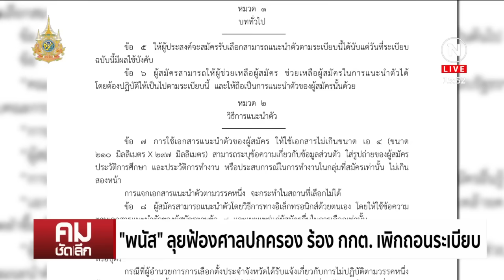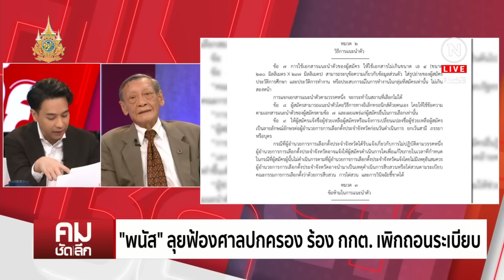ฟ้องศาลปกครอง ถอนระเบียบ กกต.แนะนำตัวสมัคร สว. | คมชัดลึก | 2 พ.ค. 67 | FULL | NationTV22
เลือกตั้งสว. ส่อวุ่น ว่าที่ผู้สมัครฟ้องศาลปกครองกลาง ชี้ กกต.ออกระเบียบแนะนำตัว สว. ผิดหลักการห้าม สว.ออกสื่อ เท่ากับ ปิดปาก มัดมือมัดเท้า พูดคุยกับ พนัส ทัศนียานนท์

คมทุกคำถาม ชัดทุกคำตอบ ลึกทุกประเด็น กับ วราวิทย์ ฉิมมณี